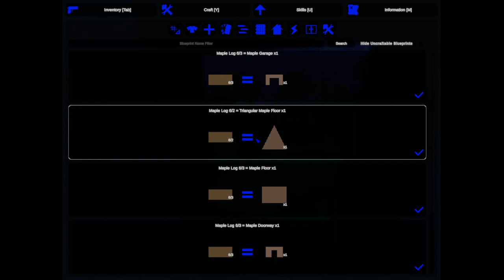half life source is bad